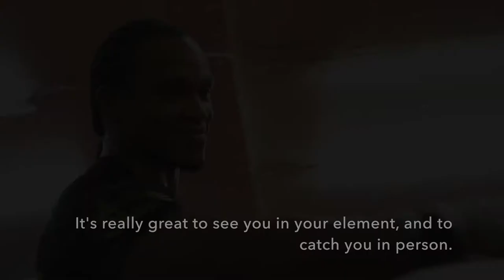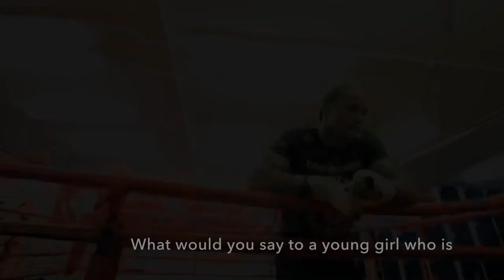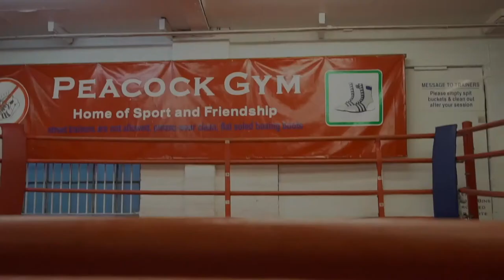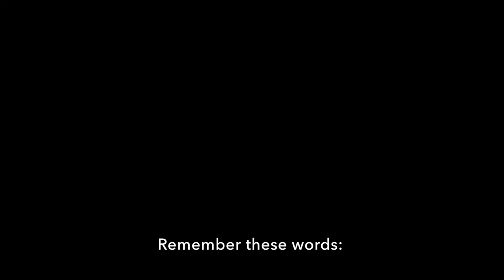Meeting Anthony Yarde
We talk with rising professional boxer, Anthony Yarde about his thoughts of the Countdown Play, and delve deeper into his journey and why it is necessary for the community to come together to support change.

Countdown (Play): Produced by Karen Allen
Executive Producer: Maryla Abraham

Interviewer: Maryla Abraham

Filmed by Studio Versa Productions